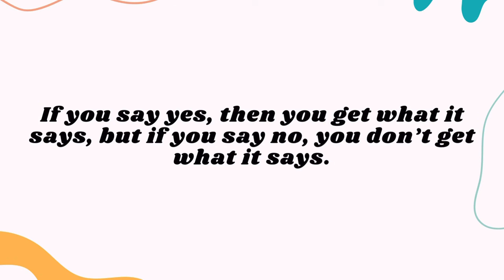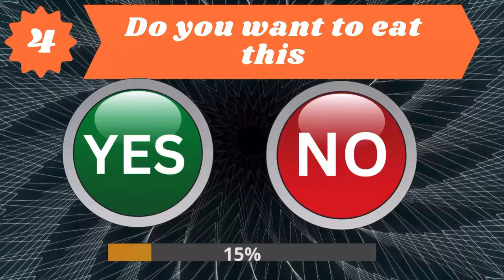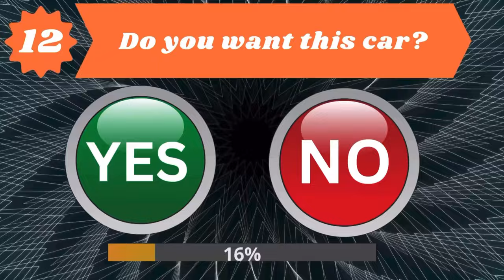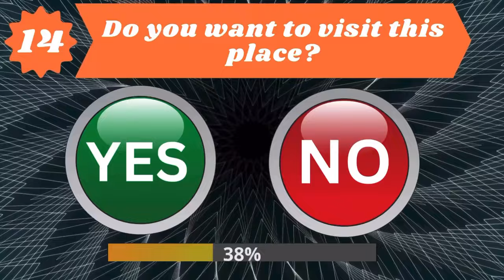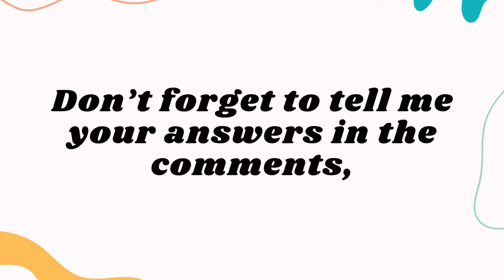Choose One Button - Yes or No Challenge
Choose One Button - Yes or No Challenge! - 20 hardest choices ever!
Are you up for this challenge? Then let’s have some amazing fun with this video! 😄

This is how it works:
We will ask you 20 questions to which you can answer yes or no. After the timer runs out, you’ll see what you get. We wish you a lot of fun! 😄

We hope you liked the video, if so give us a